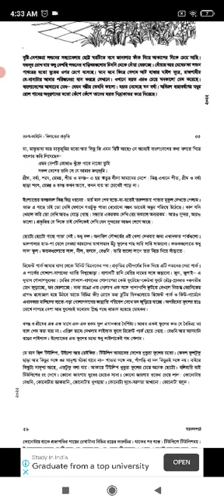ananda path class six page 56